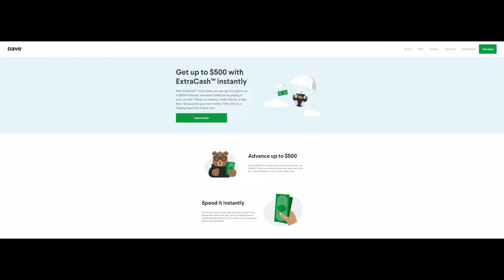ASMR In Depth Medical Exam: Face, Legs, Allergy Test - Roleplay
Sign up for an Extra Cash account and get up to 500 dollars instantly

Please enjoy this relaxing asmr roleplay for sleep, featuring a relaxing asmr cranial nerve exam, asmr eye exam, asmr general checkup medical exam, asmr ear exam and a first person asmr roleplay part to help you sleep better thanks to carefully selected asmr roleplay triggers.
In this asmr roleplay for sleep you will find all the best asmr triggers from my asmr cranial nerve exam roleplay videos, asmr eye exam videos and and all my most viewed asmr medical roleplay videos.

Also, stop copying my descriptions word for word, if you can't make creative videos, at least spend two minutes to make an effort and write these yourselves.